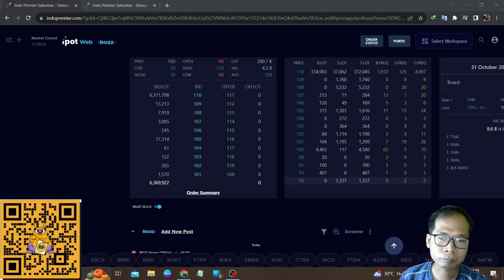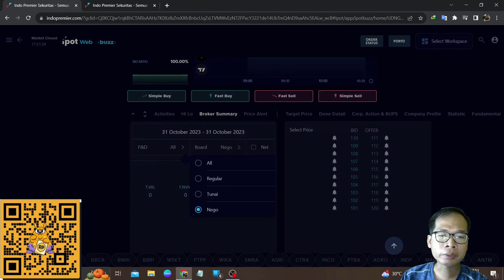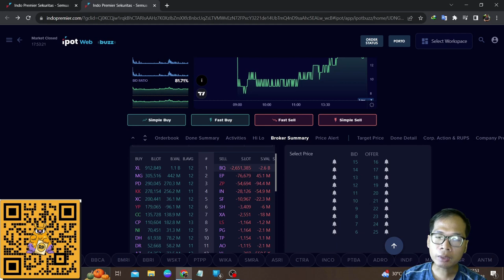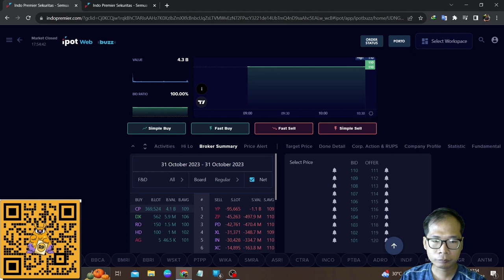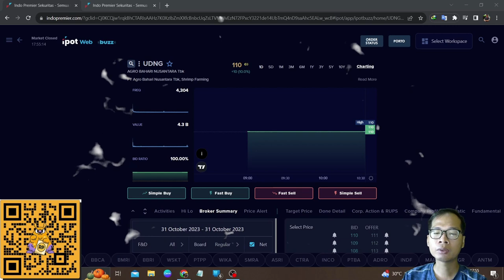Bahas IPO Saham UDNG Open ARB Langsung Di Haka Lock ARA Ternyata CP Yang Haka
Di video kali ini saya akan membahas: Bahas IPO Saham UDNG Open ARB Langsung Di Haka Lock ARA Ternyata CP Yang Haka

Disclamer Mohon maaf jika ada kata salah dalam penyampaian dalam video ini. ini adalah analisis dan ringkasan singkat dari saya untuk mempertimbangkan silahkan untuk cek prospektusnya, ingat tidak ada ajakan membeli/menjual semua keputusan ada di teman-teman sekalian.